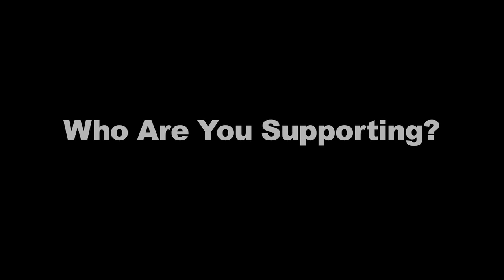Premier League 12/13: The Rap Battle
Which Manager comes out on top in the Premier League Rap Battle, anticipating the new season?

Feel free to add suggestions as to what you would like to see on my channel!

CurryForMario -
Creating serious football videos for the trivial person.